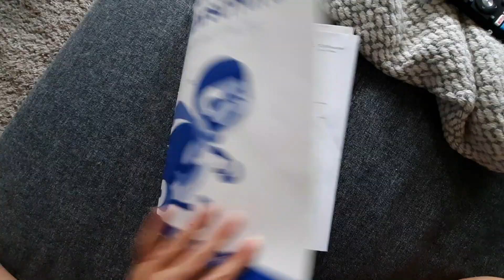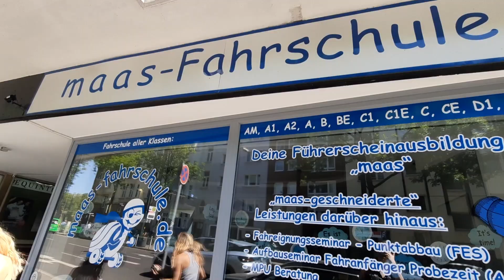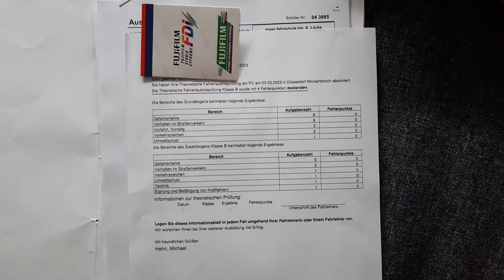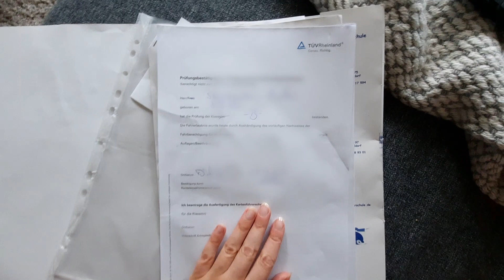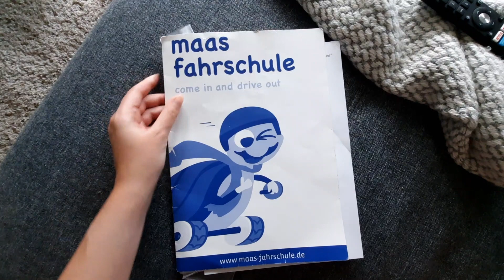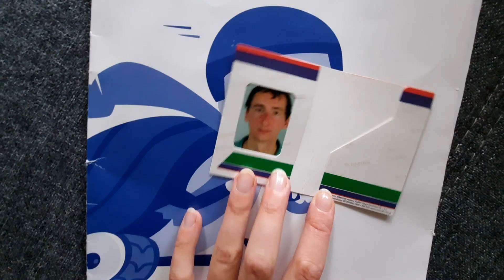Как получить/заменить ВОДИТЕЛЬСКОЕ УДОСТОВЕРЕНИЕ В ГЕРМАНИИ. Теория и экзамен по вождению. 1500 ЕВРО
Эпизоды
00:00 мы получили водительские права в Германии!
00:50 обмен прав в Германии
02:06 Теоретический экзамен
04:45 вождение в Германии
05:53 Практический экзамен
08:51 Перевод денег в Россию
11:25 этапы получения водительских прав в Германии
13:35 сколько стоят права в Германии

Гайд по переезду в Германию на основании работы (только для людей с высшим или средним профессиональным образованием)
В нем вы найдете информанию:
-Какие шаги необходимы для переезда в Германию на основании работы
-Как проверить образование
-Где искать работу
-Как получить визу и оформить вид на жительство, в том числе Голубую карту ЕС
-Где перевести документы, чтоб в дальнейшем не возникло проблем
-Как перевезти семью вместе с собой
и много другой важной информации, а также ссылки на все сайты, которые понадобятся в
процессе переезда.

Если хотите работать в Германии, но у вас нет образования, вам поможет мой Гайд по переезду в Германию работать по программе Ausbildung

Консультация по переезду в Германию по работе (только для людей с высшим образованием)